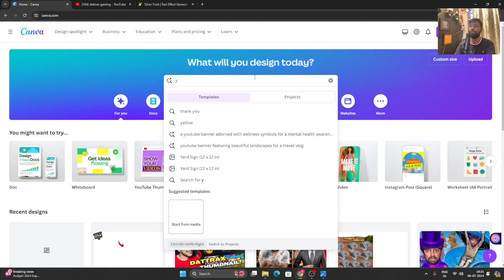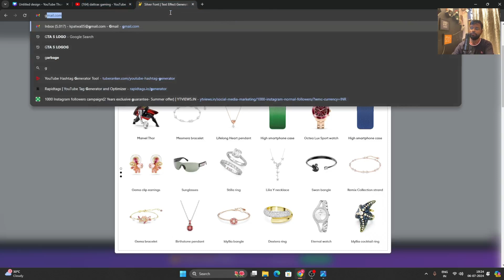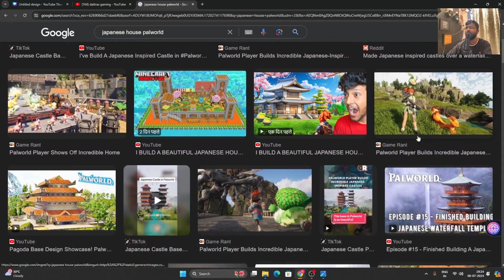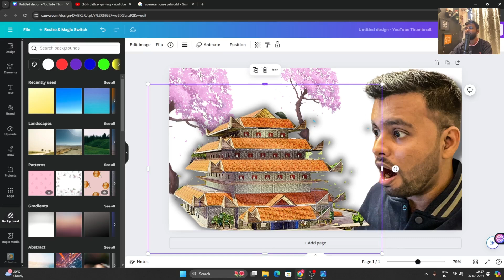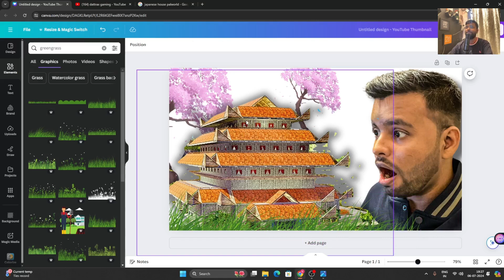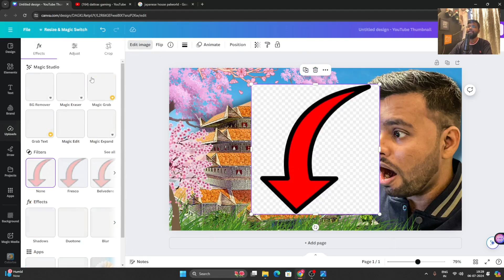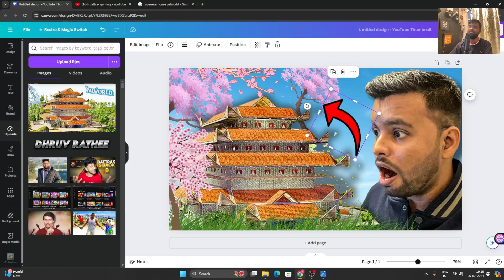Make thumbnail like Dattrax Gaming || Dattrax gaming jaisa thumbnail kaise banaen {4K HD}